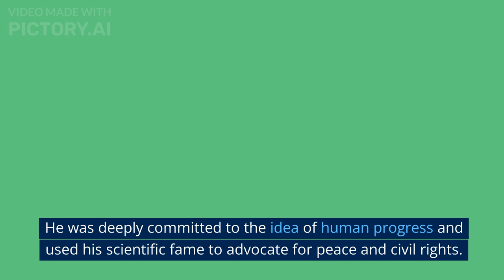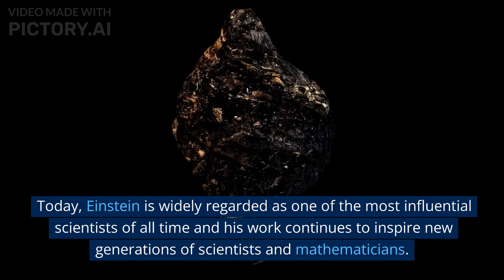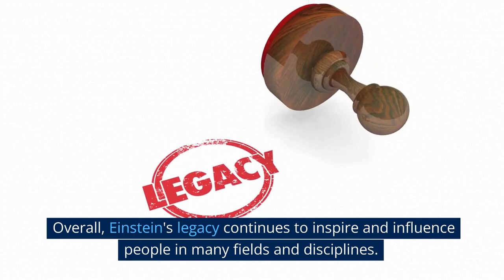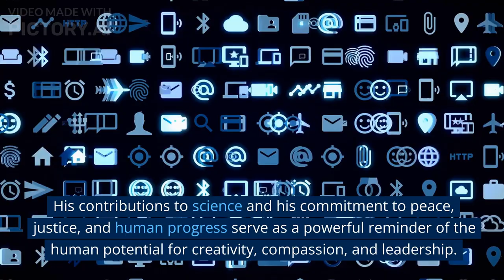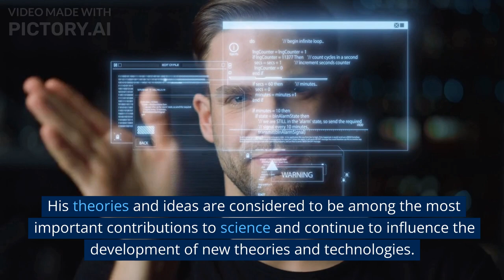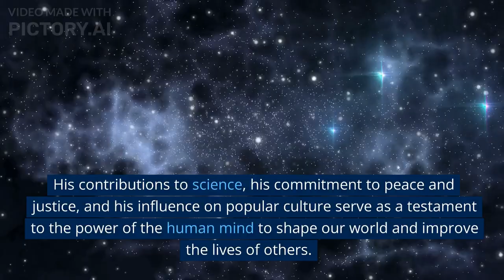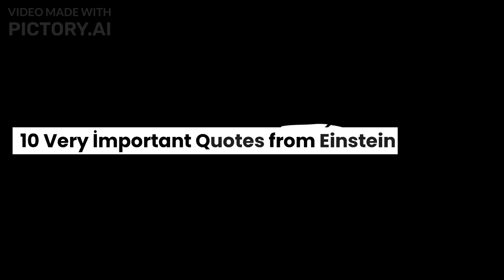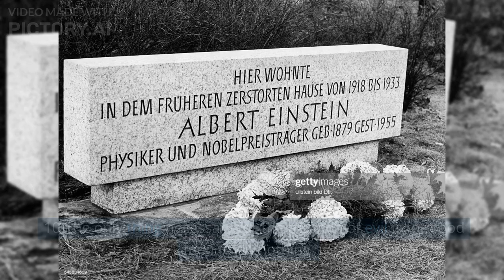ALBERT EİNSTEİN BİOGRAPHY/ALBERT EİNSTEİN SHORT(DOCUMANTRY)-ALBERT EİNSTEİN STORY-MİNİ BİO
Einstein bio, Einstein documantry, biography einstein, albert eintein, eintein,